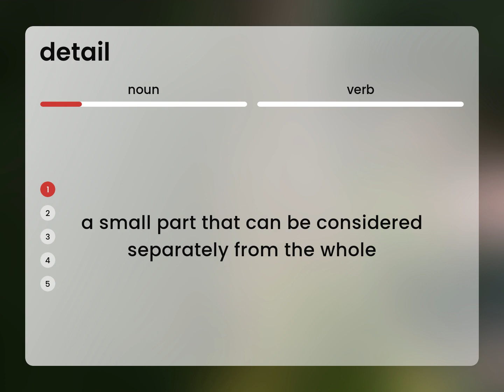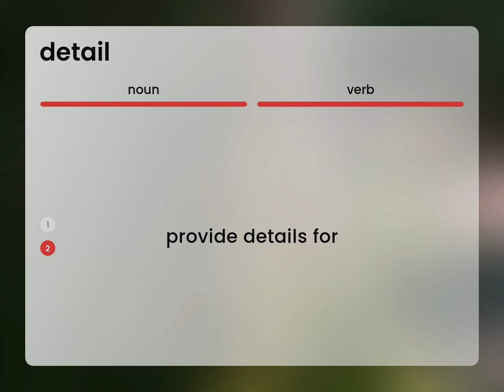Detail | what is DETAIL definition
Definition of DETAIL